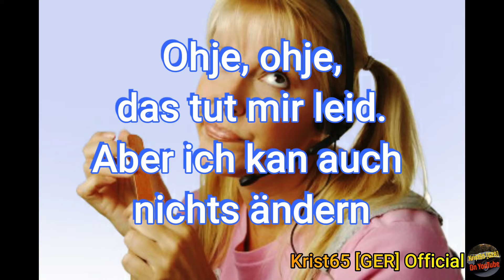Die lustigsten Anrufe Ep.: 1 Folge 5| Ich habe kein Computergeschäft?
Sehr geehrter Damen und Herren,
ich bin der Kristian. Zurzeit laden wir eins bis zwei Videos IN DER WOCHE hoch. Wir sind keine verrückte Mongos. Wir machen ,, Let´s PLAYS ´´ am start. Wen noch zu Fragen habt, dann antwortlich gerne auf.
⬇Commands:⬇️
!psn
!epic name
⚠️Achtung⚠️!!!
Ein oder zwei Videos in Jede Woche
Von Montag bis Freitag Ein oder zwei Livestream von meiner PS4

⚠️Artikel 13 kommt, bestimmte Datum kommt⚠️
                             !!!Nur für kurze Zeit!!!

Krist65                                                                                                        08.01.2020